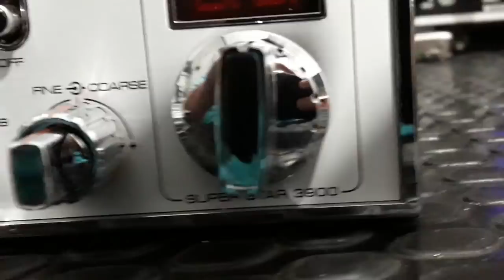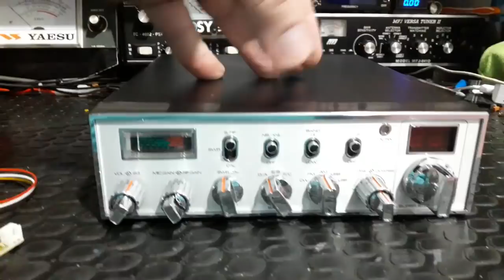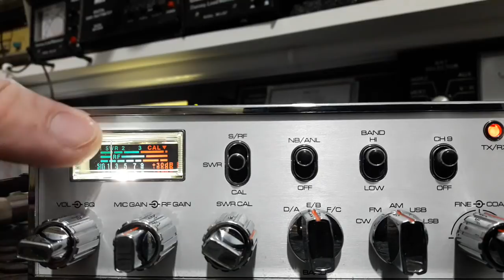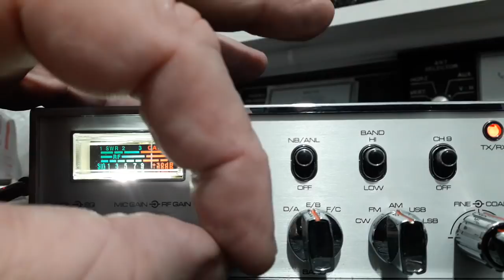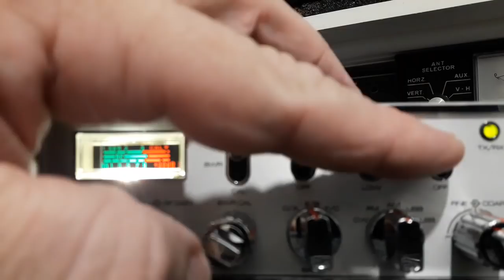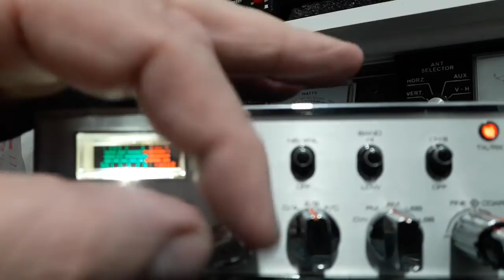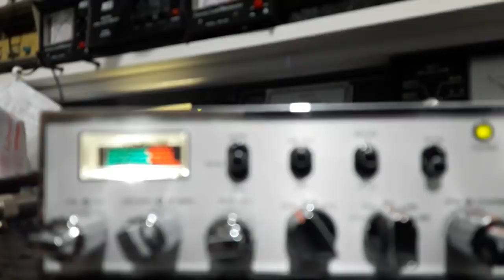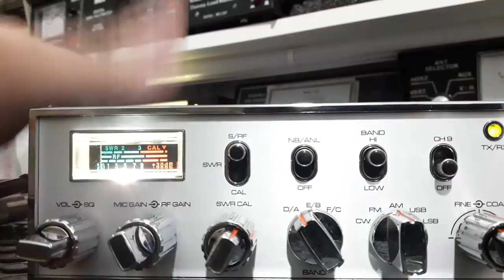PXJF - Φ Ψ - TURBO ECO DIGITAL DO FÁBIO COMEDOR DE ANGU - SP